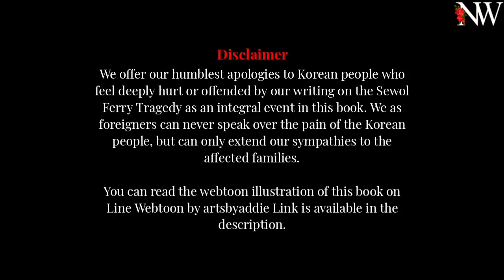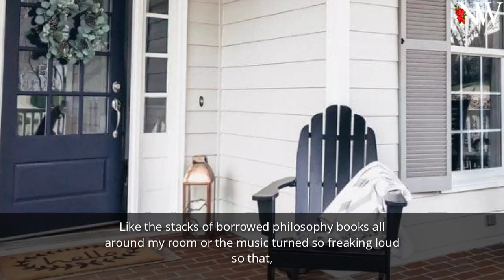[Jungkook FF] | Han | Ep-14 Love and Games | [Romance, Fluff, Angst]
🍂┊❛Note!❜

➷The book is originally written by @-saeris & @storefront on wattpad. We have taken permission from the author and done nothing more than just editing on YouTube because we loved the story so much and wanted it to reach more audience. Credits belong completely to the author!

🍁┊❛About the fanfiction!❜

➷Written By:: @-saeris & @storefront on wattpad

➷Lead Cast:: Jeon Jungkook, Kim Anna

➷Genre:: Romance, Fluff, Angst, Tragedy

➷Blurb:: "I wish I could write us a different ending as well.

Kim Anna is consumed by the thoughts of what happened three years ago and is instilled with a never ending fear of losing her best friend. Again.

Beautiful memories with her best friend, Jeon Jungkook, who she grew up with are now her driving force in deciding to never make those same mistakes again. The mistake of not confessing her true feelings for him.

Now that he is back and God gave her another chance to risk it all, she is finally getting a little braver.

"We weren't stupid, Anna. We were in love."